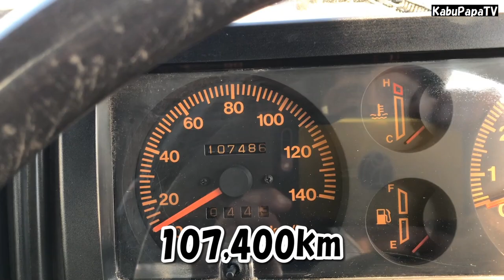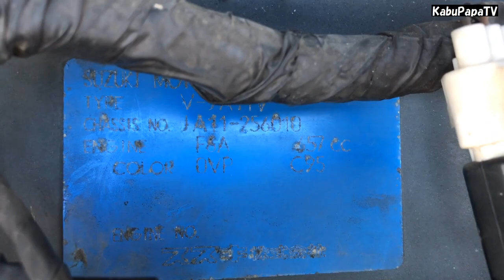ご視聴10万回ありがとうございます❗️【初心者のジムニー１】JA11V買ってきた 激安お買い得 納車おめでとー！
2017年10月27日
ジムニーJA11V (H6年10月バン)を買ってきました
※3代目のNEWジムニーではありません残念ながら
希望のJA11で箱車３ＡＴ ほぼ希望通りのジムニーがなんと
１●万円
即金で支払い整備3週間待ち
とにかくこの年代のジムニーにしては外装がキレイなので（サビが少ないという意味）いい買い物でした

サビ・キズ・エンジン・経年劣化など手を加える箇所が多いですが気長にいじっていこうと思います